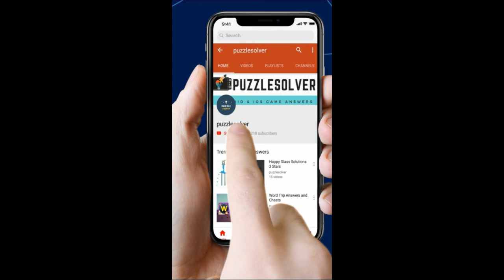Wordbrain 2 Valentines Event Day 9 | Wordbrain 2 Valentines Event Answers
Here are the answers to Wordbrain 2 Valentines Event Friday February 15, 2019.

This video contains Wordbrain 2 Valentines Event Day 9